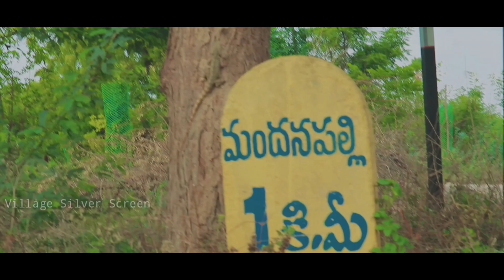Villainism Theatrical Trailer | Telugu latest shortfilm | RGV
Cast:Suresh Goud, Krishna, Naresh, Suresh annam, Mahender, Rajashekar, Karunakar, Raju
Story-Screenplay-Direction:S S Nandu
DOP&Editing: BrysonPavan
fights:Kaatraju(rajashekar)

village:Mandanapally

The above story is cmpltly belongs to Villainism  in a village. Based on true stories.
The story runs on keshava varma a good farmer.